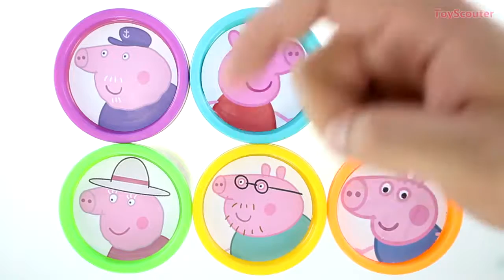STOP-MOTION-PEPPA PIG-mit Play-Doh Dosen Überraschung Eier Nick Jr Spielzeug Disney Avengers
Herzlich willkommen auf der STOP-MOTION-Peppa Pig Play-Doh Dosen mit Überraschung Eier Videos! Zuerst ist eine kurze claymation-clip aus Peppa Pig wächst eine Tomate Baum mit .nnWelcome der STOP-MOTION-Peppa Pig Play-Doh Dosen mit Überraschung Eier Videos! Zuerst ist eine kurze claymation-clip aus Peppa Pig wächst eine Tomate Baum mit .nnnnBatman ist draußen in seinem Garten machen einen Super-Riesen-Batman-Überraschung-Play-Doh-Ei und plötzlich ist der Joker erscheint. Joker schleicht he